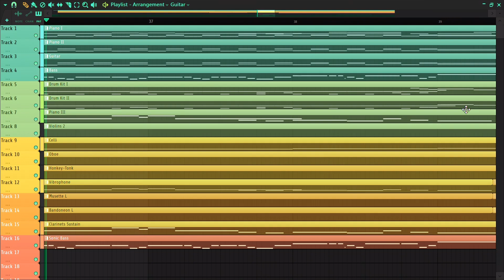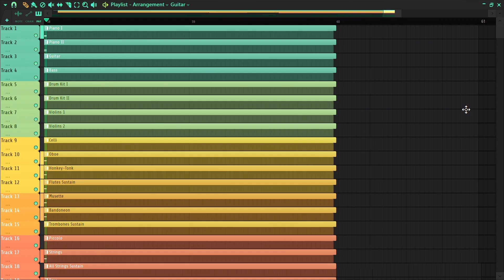For You To Set Path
A nice nostalgic song for today :D

Song made in FL Studio